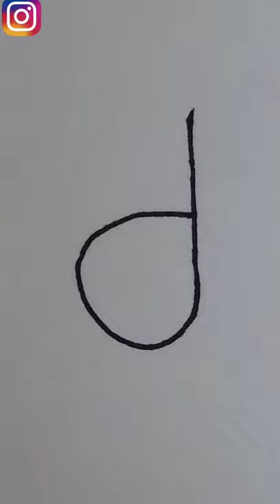how to make a giraffe from letter d | alphabet drawing | animal drawing | shortcut to draw a giraffe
Hello everyone I hope you all doing good !! In this video I am going to show you a tutorial of how to make a giraffe from a letter "d" ,it is quick to make . I hope you all like it.

Do visit my YouTube channel  again!!